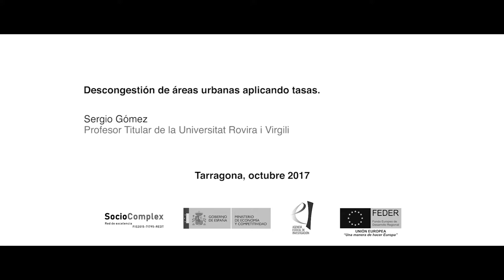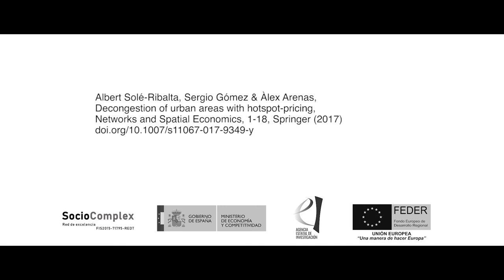Sergio Gómez - Descongestión de áreas urbanas aplicando tasas